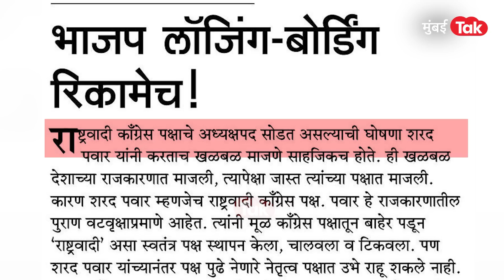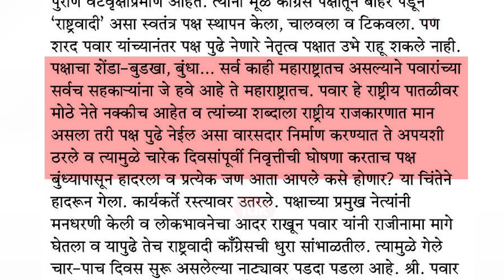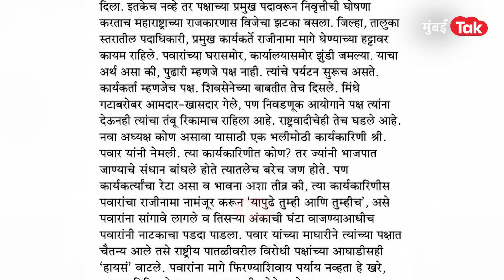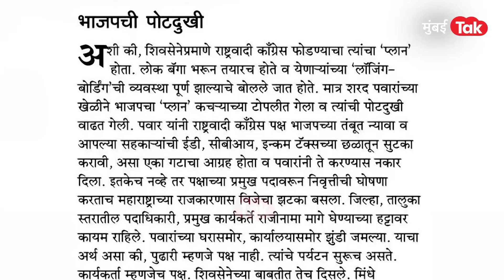‘हे तर शरद पवारांचं अपयश’ सामनातून थेट हल्ला, Uddhav Thackeray यांनी हिशोब चुकता केला?| Sharad Pawar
संजय राऊतांनी आता थेट शरद पवारांवर निशाणा साधलाय. पवारांच्या कार्यक्षमेवरच प्रश्न उपस्थित करण्यात आले. आतापर्यंत राऊतांच्या टार्गेटवर अजित पवार, काँग्रेस असायचे, पण पहिल्यांदाच थेट पवारांवर हल्ला साधण्यात आलाय. त्यामुळेच आता महाविकास आघाडीत फाटाफुटीला सुरवात झाल्याचं म्हटलं जातंय. स्वतः पवारांनीही मविआच्या ऐक्यावरून ठाकरेंना सल्ला दिलाय. सामना पवारांबद्दल काय म्हटलं, यावर पवारांचं म्हणणं काय हेच आपण या व्हिडिओत बघणार आहोत.